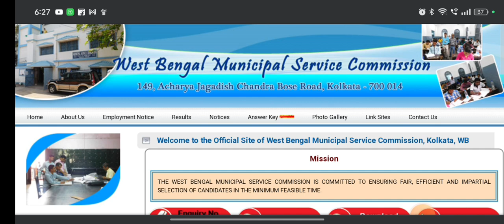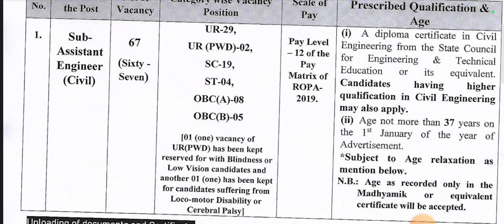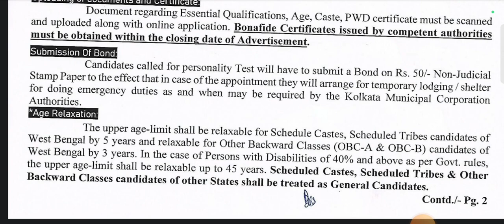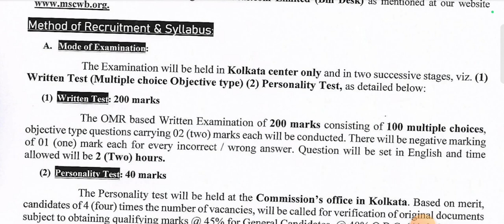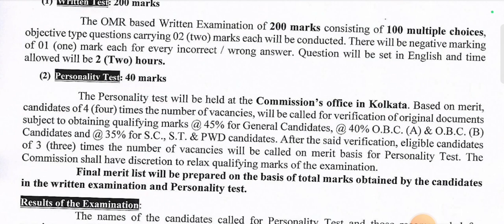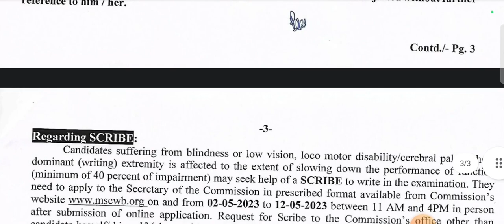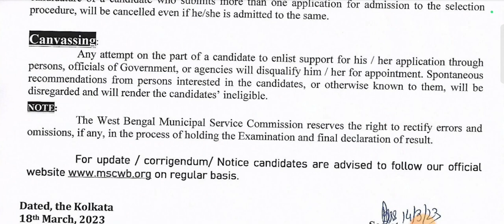MSCWB Sub AE Recruitment 2023 | Permanent Job | All India Eligible | Dip/B.tech | Latest Jobs 2023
Hello Guys ❤️